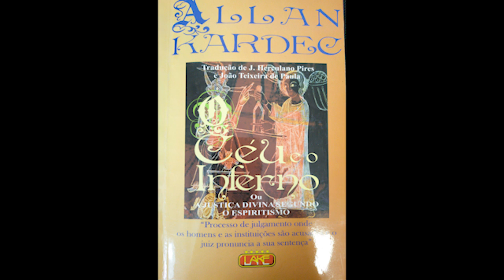O Céu e o Inferno Capítulo 7 As Penas Futuras Segundo o Espiritismo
É com muito amor e satisfação que entregamos a leitura do O Céu e o Inferno ou A Justiça Divina Segundo o Espiritismo de Alan Kardec na tradução de José Herculano Pires e João Teixeira em forma de áudio, esperamos que possa levar paz conhecimento e acalento aos corações dos irmãos que buscam esclarecimento em relação ao mundo invisível ao nossos olhos mas que se faz latente em nossa alma